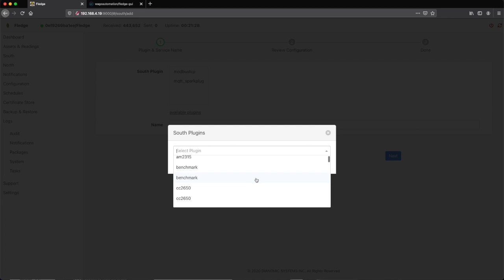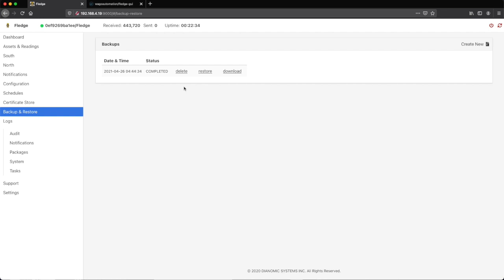Open Source Gateway - FLEDGE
Simple tutorial showing how to install FLEDGE onto a WAGO PFC using Docker.  Configure Modbus variables to OSIsoft Pi Server tags with an easy to use web interface.

ssh to the controller and issue these commands to install;

docker run -d --name=fledge --init --restart unless-stopped  -p 8081:8081 wagoautomation/fledge

docker run -d --name=fledge-gui --restart unless-stopped  -p 8082:80 wagoautomation/fledge-gui